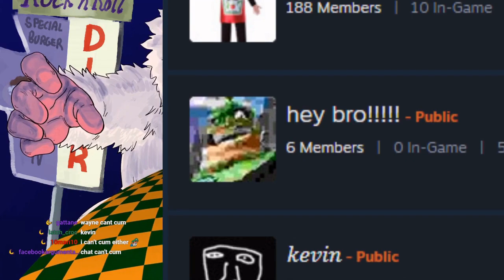Dark Souls: San Andreas Highlights [WayneradioTV fan edit]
A compilation of clips taken from WayneradioTV's streams of Dark Souls. This used to be 5 separate videos, I decided to just put them all together to tidy up the channel. Also I went through and found about 70 bad cuts between clips which I've patched up.
The original uploads have a lot of nice comments so I'm keeping them unlisted and available

1st stream 00:00
2nd stream 25:04
3rd stream 1:12:35
4th stream 1:42:03
5th stream 2:00:26